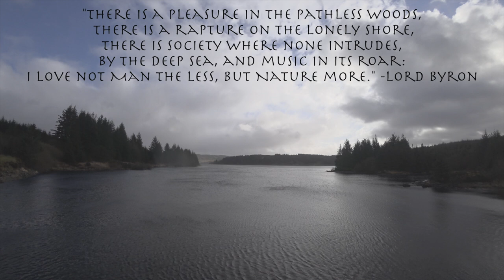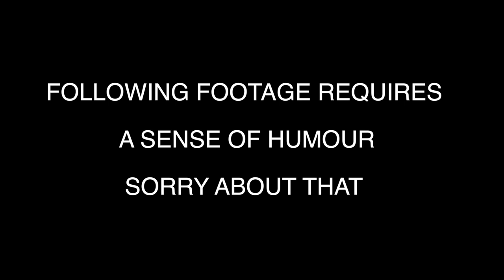3 Day camp with youtubers in south Ayrshire in strong winds.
A meet-up in ayshire with Sinclair , Julie ,Derek ,George , Ged and Glenn. Strong wind so camped in woods.Had plently to eat and a good hike done.
TIMECODE BELOW
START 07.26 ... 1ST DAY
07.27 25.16 ... HIKE AROUND LOCH
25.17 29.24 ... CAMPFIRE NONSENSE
29.25 END ... LAST DAY